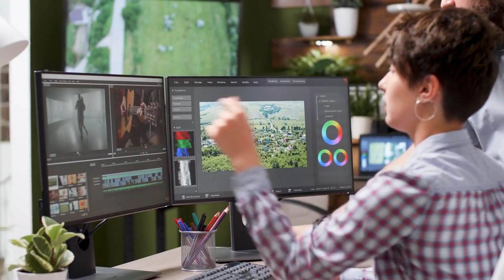Accidental Plagiarism? The Cryptomnesia Conundrum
Please note that the individuals shown in this video are for illustrative purposes only.

Cryptomnesia is a memory phenomenon where a person mistakenly believes that a thought, idea, or memory is original, when it is actually a recollection of something encountered before. This subconscious plagiarism can occur when the source of the original information is forgotten, leading the individual to attribute the idea to their own creativity.